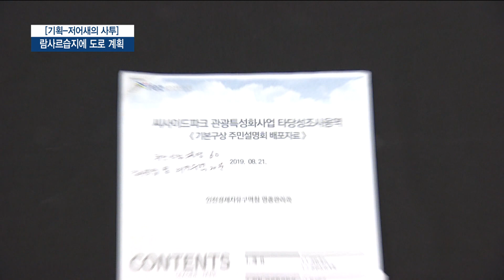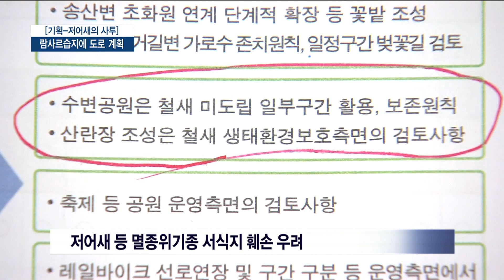[기획-저어새의 사투] 2. 람사르습지에 도로 계획…사라지는 서식처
[티브로드인천 이형구 기자]

[기사내용]

박인애 앵커)
세계적인 멸종위기종 저어새의 서식 환경 훼손 문제와 대책을 점검하는 기획보도 두 번째 시간입니다.
각종 개발로 저어새의 삶의 터전은 점점 사라지고 있습니다.
특히 더 이상 훼손을 막겠다며 지정한 람사르습지 마저 도로 건설 계획이 서 있습니다.
이형구 기자가 취재했습니다.

리포트)
저어새의 주요 번식지인 영종도 수하암.

둥지 재료를 넣어주고 저어새가 쉬고 놀 수 있는 기둥도 세웁니다.

이곳은 매년 저어새 오륙십 마리가 번식하던 곳입니다.

하지만 준설토 투기장 조성으로 수하암 바로 앞까지 도로가 생기자 지난해부터 저어새는 이곳을 버리고 떠났습니다.

시민들은 올해 다시 저어새가 돌아오길 바라며 둥지를 만들고 있는 겁니다.

[김경자 / 민주평통중구수석부회장 (3월 10일)]
"이번에는 새끼를 알을 많이 부화해서 양손에 잡고 (월동지로) 갔으면 좋겠습니다."

정성은 통했습니다.

저어새는 다시 수하암을 찾아왔고, 새끼를 낳아 번식에도 성공했습니다.

올해 번식처를 마련해 주고, 차량과 사람 통행을 제한하자 고향으로 돌아온 겁니다.

[홍소산 / 영종환경연합]
"제방과 수하암 거리가 150m밖에 안 되는데 부화하기 상당히 어려운 실정입니다. 지금은 일단 작년보다 사람 접근이 쉽지 않으니까 부화하기 좋은 상황입니다."

어렵게 저어새 발길을 잡는 데 성공했지만 최근 또 다른 위협이 찾아왔습니다.

지난달 인천경제청이 주민설명회를 열어 공개한 씨사이드파크 관광특성화사업 자료입니다.

관광 활성화를 위해 해수풀장과 주차장 등을 조성하는 내용이 담겨 있습니다.

문제는 이 사업부지가 저어새를 비롯한 철새들이 쉬고 먹이활동을 하는 곳이라는 겁니다.

주민들은 송산 유수지 개발을 최소화하고 저어새 산란장을 만들어 달라고 주문했지만, 갯벌 철새 과학관을 넣는 수준으로 검토됐습니다.

결국 사람들이 놀고 즐길 수 있는 공간으로 채운 건데,
저어새가 사람 손을 피해 떠나갔던 수하암 사례가 되풀이될 수 있는 상황입니다.

[박주희 / 인천녹색연합 사무처장]
"영종도는 계속 갯벌 매립으로 철새의 서식지가 훼손될 위협에 있거든요. 송산유수지 같은 경우 저어새를 비롯해서 도요물떼새가 쉼터로 이용하고 있는 공간입니다. 그런 공간을 매립하기보다는 그 공간을 살려서…"

문제는 이뿐만이 아닙니다.

송도국제도 6.8공구 앞 갯벌.

이곳에선 저어새와 검은머리갈매기 등 각종 멸종위기종 조류들이 먹이활동을 합니다.

경제자유구역개발로 대부분의 갯벌은 매립됐고 이렇게 일부만 습지보호구역으로 남긴 겁니다.

람사르습지까지 지정되면서 보존 의지와 필요성을 국내외적으로 인정받은 상황.

경제자유구역개발 계획안내도를 보면 람사르습지에 수도권제2순환고속도로가 개설되는 것으로 표시돼 있습니다.

앞서 개통한 인천대교와 연결하는 도로들도 습지보호구역 안에 조성하는 걸로 담겨 있습니다.

계획 수정이 필요하다는 지적이 나옵니다.

[장정구 / 인천시민사회단체연대 운영위원장]
"도로 같은 경우 지금은 지하 건설 공법이나 이미 매립이 끝난 해안으로 붙여서 얼마든지 도로 개설이 가능하다고 봅니다. 보호지역에 굳이 다리를 놔서 추가적인 갯벌 훼손과 사회적 논란 그다음에 국제습지에 도로를 놓는다는 부분은 국제적으로 망신을 당할 가능성도 있다."

각종 개발에 논리에 밀려 남아있는 갯벌까지 사라질 위기에 처한 상황.

인천시 환경 부서는 대책을 묻는 취재진의 질문에 더 이상 매립은 없다고 입장을 밝혔습니다.

[백현 / 인천시 환경국장]
"환경국장으로서 더 이상 매립은 안 된다고 생각합니다. 앞으로 갯벌도 자원이기 때문에 갯벌을 살리는 방향으로 개발을 해야 될 것으로 보고 있고요. 환경 부서에서도 이 부분에 중점을 두고 개발 부서와 협의해 나가겠습니다."

천연기념물 205호이자 세계적 멸종위기종인 저어새.

사람이 일방적으로 설정한 최소한의 삶의 터전에서 기특하게도 개체 수를 늘리며 번식하고 있습니다.

하지만 그 공간마저 빼앗으려 한다면 저어새의 선택지는 더 이상 인천에서 찾기 힘들지도 모릅니다.